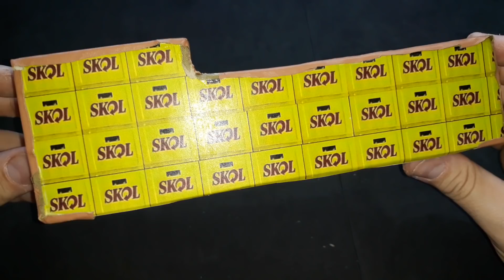FIZ A LONA DA CARGA DO IVECO